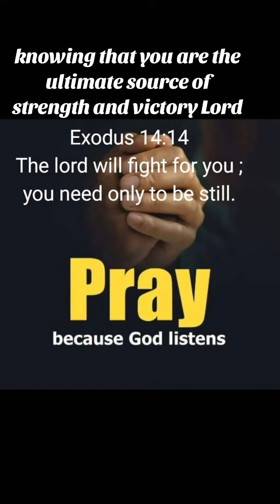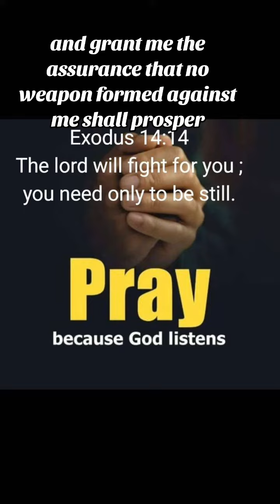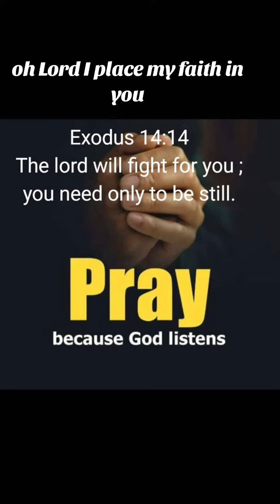Prayer to fight our battles